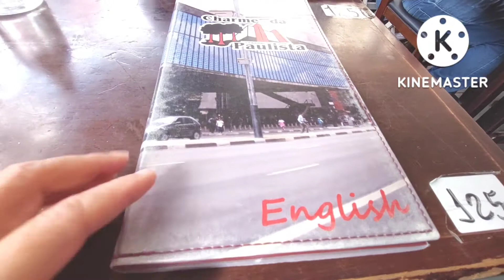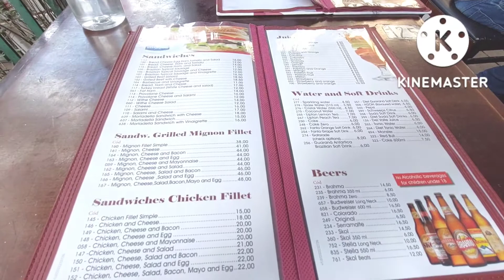อาหารเที่ยงวันนี้ Lunch at the restaurant on Paulista Avenue, Sao Paulo, Brazil 2.10.2022